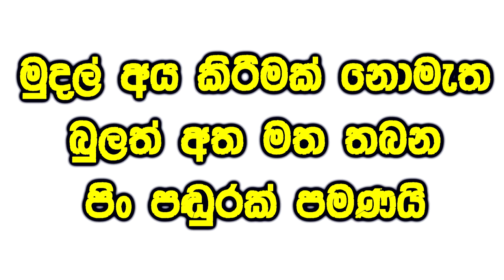උපතින්ම අන්ධ මවට අත තැබූ සැණින් පෙනීම ලැබෙයි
සෑම  සෙනසුරාදා දිනකම සහ දෙවන සතියේ  ඉරිදා සහ අවසන් සතියේ ඉරිදා දිනවල  උදෑසන 8 පෙර පැමිණෙන්න.
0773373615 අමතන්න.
                         * Udaya Kumara Dunuarachc